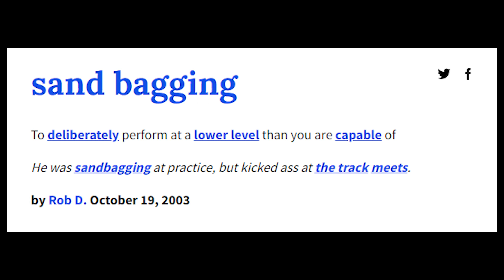Tommy John Rehab(Ep.14)-Highs & Lows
Up and down is probably the best way to describe the process of rehab overall, there's a lot of good days and a lot of bad ones and being able to handle those swings is a big part of how the process goes. I've certainly been having my fair share of both lately as I start getting ready to get off the mound for the first time since surgery.